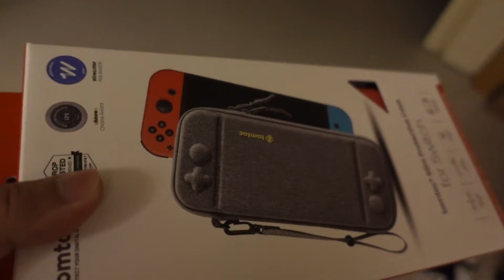陪我下班一起收東西、聊聊天吧!【咿呀唷x羅卡夫婦生活日常】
剪輯: Rocca